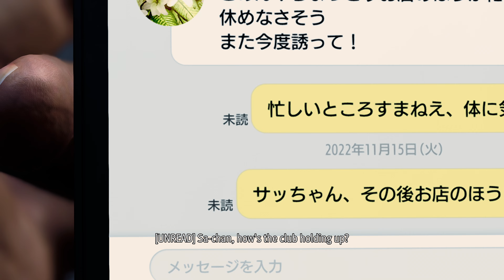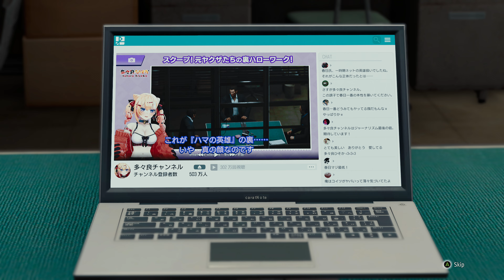Like a Dragon: Infinite Wealth - Xbox Series X Gameplay 4K